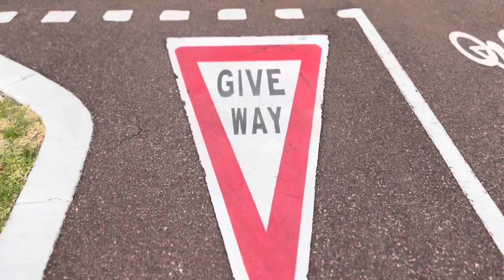Norco Storm 5 - New Bike Day!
It’s finally new bike day for me!
I sold my Trek a few months back, so I have been without a Mountain bike for ages, and have just been using my BMX for everything. Street, off road, and long distance alike.
It can do those things, just not as comfortably as this Norco.

My spec:
2021 Norco Storm 5 Hardtail 27.5 Size Small
Burnt Orange & Charcoal

Norco is a 100% Canadian owned company, based in British Columbia where all their bikes are ridden and tested.